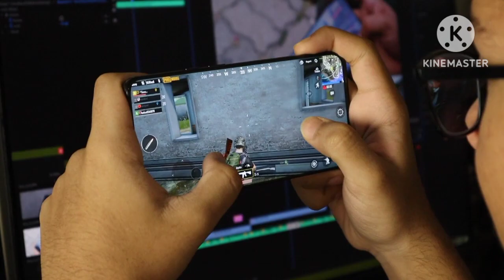I found a diamond | Diamond mining Minecraft|mcpe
I found a diamondHI my name is SADIK BIN HASAN IAM 14 years old. Iam from BANGLADESH. I Read in class 8.Iam gamer.I love gaming.  Like
1] GTA V
2]GTA SA
3] GTA VC
4]PUBG [ALL]
5]STRAY
6]FC MOBILE
7]ICE SCRAME[ALL]
8]DLS
9]GRANNY
10]COD[ALL]
11]CS GO
12] minecraft
13]..  [ETC]

MY dream is  gaming youtuber.im mobile gaming ytber.